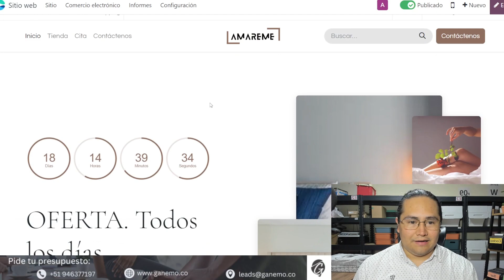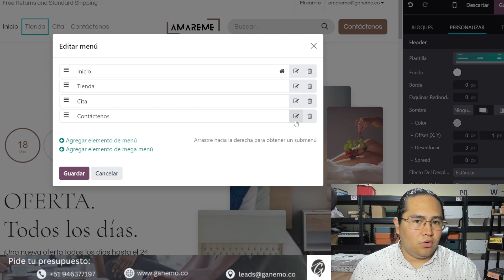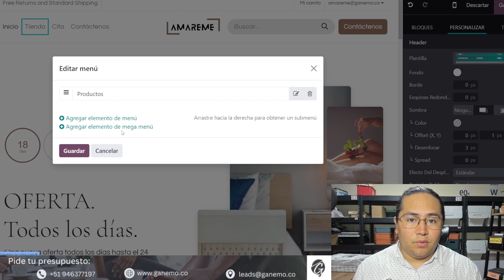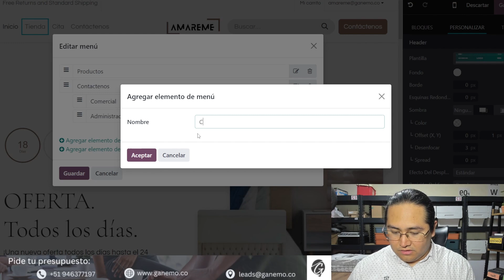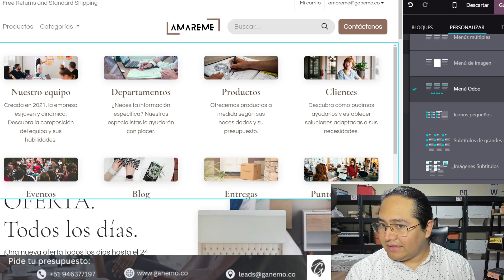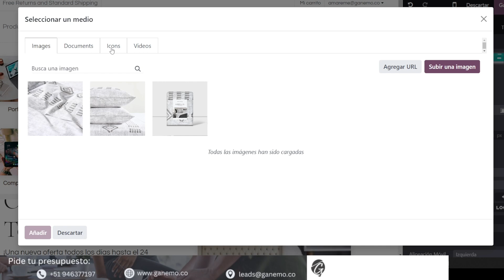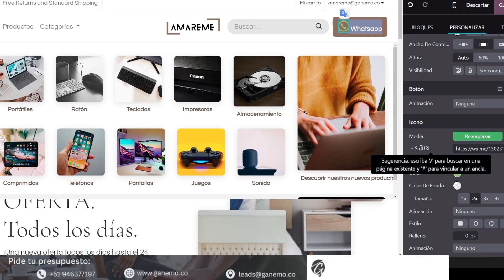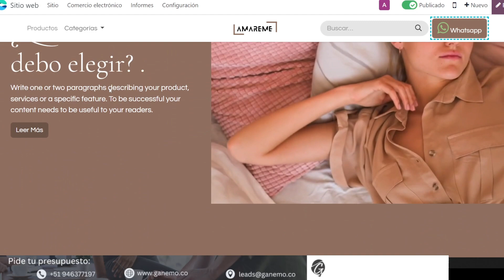👨🏻‍💻Cómo EDITAR el MENÚ Principal de NAVEGACIÓN de tu SITIO WEB desde tu ERP Odoo🌟📊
Te enseñamos como editar el menú de navegación de tu sitio web con tu ERP Odoo paso a paso😉 .Vea lo fácil y rápidamente tan pronto como estén listas.📊🌟
 Conviértete en miembro de este canal para disfrutar de ventajas: